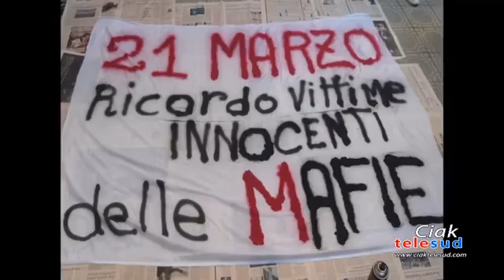21 marzo, la giornata del ricordo delle vittime della mafia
Si celebra oggi, 21 marzo, la 27^ giornata della memoria e dell’impegno in ricordo di tutte le vittime delle mafie. A Misterbianco l’iniziativa “Terra mia, Coltura della terra e Cultura delle coscienze”